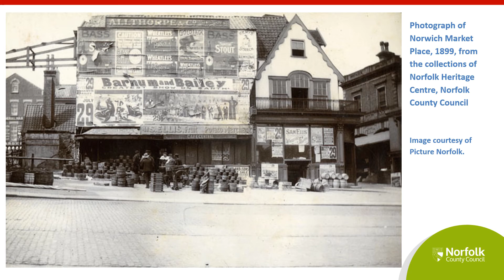Heritage Highlights: Pablo Fanque Circus Bills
‘Heritage Highlights’ are an ongoing series of brief talks focusing on key items from the collections held at Norfolk Heritage Centre, on the second floor of the Norfolk and Norwich Millennium Library.

Today we’re focusing on two long-form circus bills dating from the mid-19th century, both of which shed light on the remarkable career of a man whose name is known to millions, Pablo Fanque - performer, impresario and Britain’s first black circus proprietor.